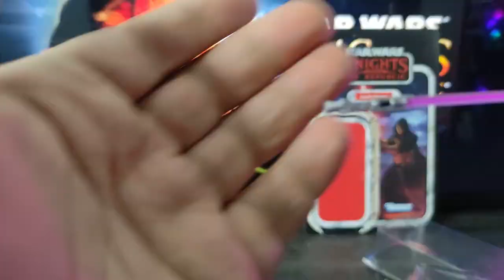🔥💥Unboxing 🔥💥Darth Revan Vintage Collection 🔥💥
BIENVENIDOS A "EL RINCON DE FRIKI FAMILY"
¡Espero que disfrutéis tanto como yo de este vídeo!